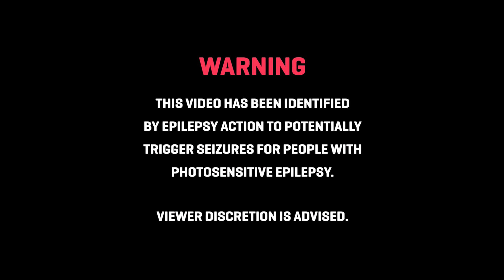Grafit x Queleman - GARANTÁLT HALÁL prod. FakeDubz (Official Weedeo)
OFFICIAL VERETŐS SZÖRNY RIDDIM (MONSTER-RIDDIM)
-STNR420-

Operatőr: Bende, Grafit & Queleman
Rendezte: Grafit & Queleman
Szöveg: Grafit & Queleman
Zene: FakeDubz
Stúdió: ProlyHistor

SZÖVEG:

G: beadunk egy aftert, helyszín a temető
tegnap valaki megszívta meghalt a veretőn
a hangulat így letört, megyünk halottas menet
módban. tekerjé má cigit! bazeg, hallod, az se megy

Q: Örülök hogy ájultan, gyönyörűre kábultam
Látok dolgokat hozzám beszélnek de csak suttognak
Nyird ki velem ezt a naplót aztán firkalok valamit
Olyat hányok életre kel meg az egész világom is

G:spanod gyászkeret megivott 100 felest
a lelke pár lehelet után kiszáll lehet
de még a 110. után hogy szét mehet
ha közben mételyek zabáljak a lépedet

G: rohamom van x4
rohanok le a pincébe, de a kobakom odakoppan
stroboszkópos wc van alul lent a kriptában
photoshopold szét a fejem, a helyét a head shotnak

beront egy kattant csaj egy aranyos a kriptába
majd megalapozatlanul alaposan megtámad
kicselezem és ezzel elbaszom az örömét
kiakad a barométer! én vagyok a barom? mért?

Q: héy kislány gyere velem krindzsölni
akkora nindzsa vagyok hogy rajtam nincs kölni
rip van mert velem tart a szívós banda
akik bármikor beneveznek egy kilós blantra

minek mészárolnád le a szektámat?
egy percre nem figyelsz oda a fele feltámad
annyira le vagy már amortizálva hogy ott alukálsz, meg baszod
olt anyukád, lóg a ruhád, posztraumás stresszt kapok

REF:
G: bocs, rajtunk van éppen a kaland élet
alattunk meg embereket falnak galandférgek
Q: bocs már de rajtunk van a hulla élet
mivel a félig meghalt haverom csúnya részeg
G: hopp a csajom az éppen ujjá éled
van rajta idegen láb na meg pár furcsább részlet
Q: most csavarom ki épp a turhás léped
Francisco Goya sem festett nálad durvább képet

Q: Keresünk mi inkább egy lidérc temetőt
idézzunk majd hullát vagy az szintén velem jött?
Elmebomlás át estem már a ló túloldalára
Thcből nem lehet hogy úgy adagold halálra

Ez nem a szám ahol "i dont give a fuck"
Táncolnak hulla lányok rájuk ki ne csapd
Dankmeme reggelire ebédre meg shitpost
Átmék ehetünk majd betépve egy cheetost

G: Nem tom miről beszélek de kurvara tetszett
meg a guminyaku kígyókkal a csúszás a legszebb
ez meg úgy megborult kéne a járókeret
de ne érezd magadat egyedül, hányok veled

Garanciás végzet gépezettel stabilabban állhatok
mint az országunk, csótányok akik rajtad másznak ott
Nem baj őt is eltemetik, vagy csak otthagyni, megeszik
altatódalt rakjatok majd, elaludhat a kis geci